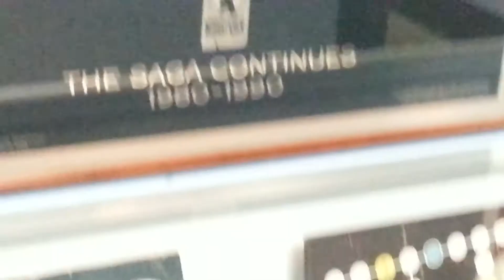STAR WARS Ultimate Collector's Set Part 7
“star wars” “star wars 7” “star wars: episode VII - the force awakens” “the force awakens” “star wars episode VII” “star wars: episode VII - the force awakens movie” "star wars: episode VII - the force awakens trailer” “J.J. Abrams” “Andy Serkis” “Carrie Fisher” “Harrison Ford” “Domhnall Gleeson” “Mark Hamill” “Oscar Isaac” “Lupita Nyong’o” “Adam Driver” “Warwick Davis” leia “han solo” “luke skywalker” action adventure fantasy space “the force” rebel “death star” empire